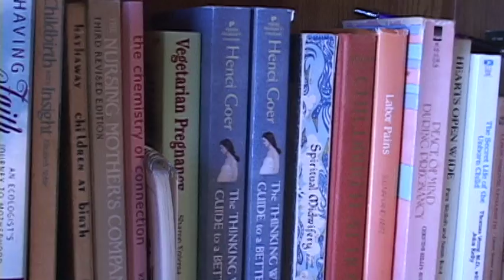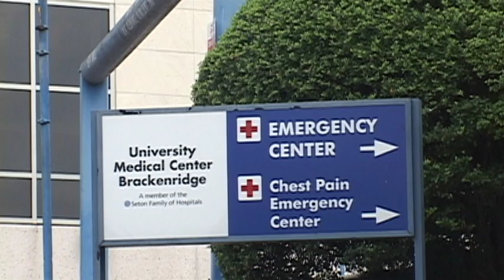final natural birth